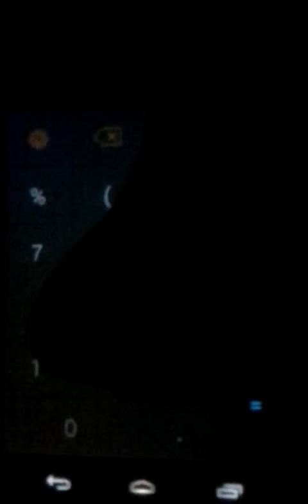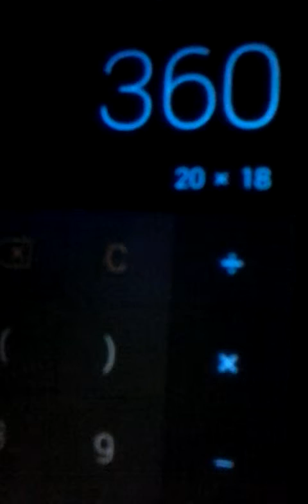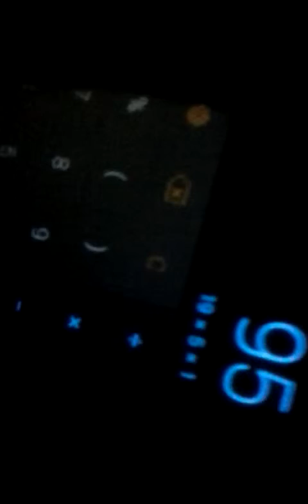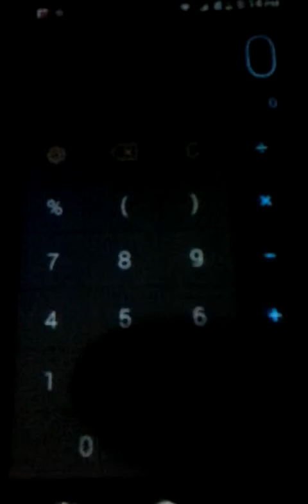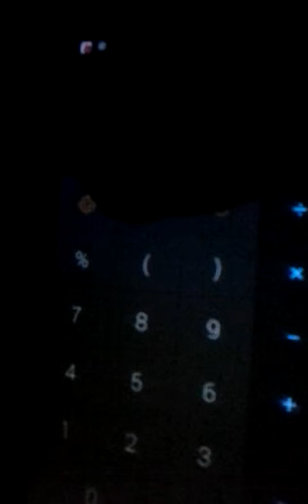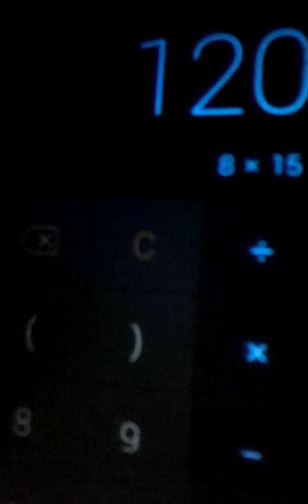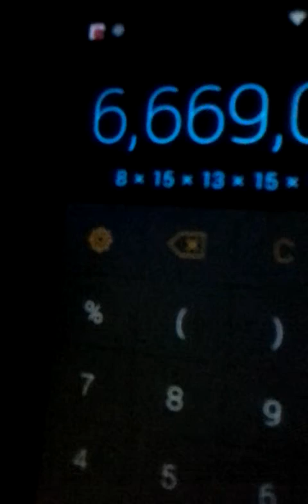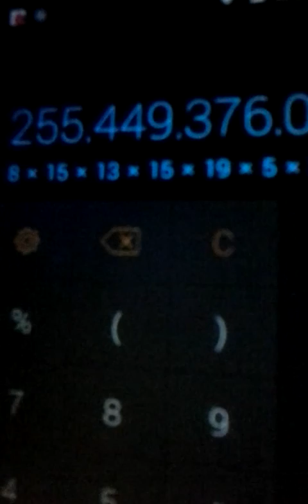666 BARACK SERPENT EDEN 2015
666 BARACK SERPENT EDEN 2015